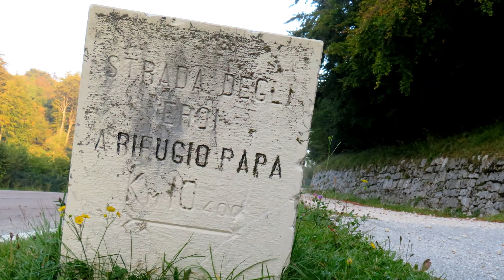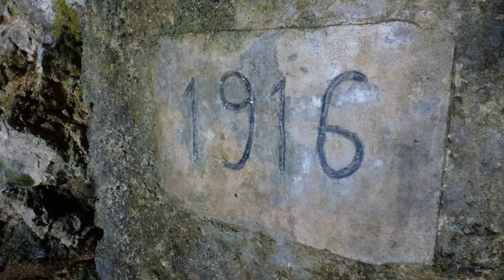SOGLIO dell'INCUDINE - CIMA PALON dal Passo Pian delle Fugazze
Bella escursione dal Passo Pian delle Fugazze... si sale lungo la Strada degli Eroi fino a raggiungere la Galleria d'Havet, per abbandonarla alla sinistra imboccando il Sentiero delle Creste, che con vedute spettacolari porta in vetta del Soglio dell'Incudine con un grandioso panorama... si prosegue ora fino alla cima del Palon ed alla Zona Sacra, e transitando per il Rifugio Papa si ritorna al park seguendo sempre la Strada degli Eroi... il Pasubio non delude mai.